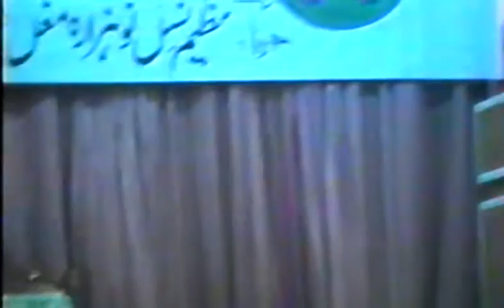Ek Raat Mohsin Changezi kay Name part3